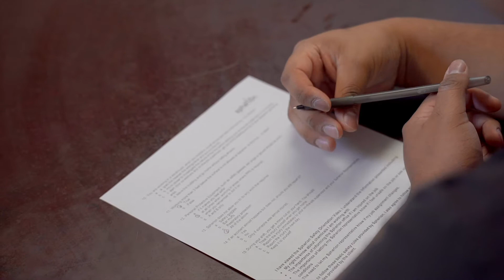These guys know how to find great jobs for locals!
What does Spherion do? They find jobs for people and people for jobs! They have been loved in the Waco and Temple Belton area for 8 years, so they are a well trusted source if you are looking for a job change!